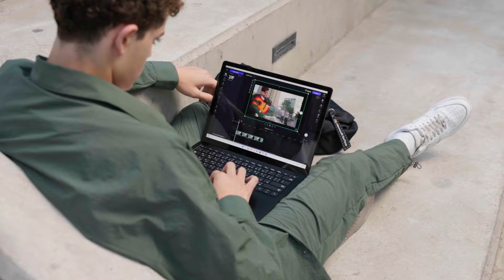Buy Microsoft Surface & Get The Giving Movement limited edition bag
Multiple passions means multiple personalities. Wear your Surface laptop in rich, vibrant colours like Forest, Sapphire, Platinum & Graphite to match your personality.

Buy a Surface and get The Giving Movement limited edition bag.

Visit your nearest Sharaf DG